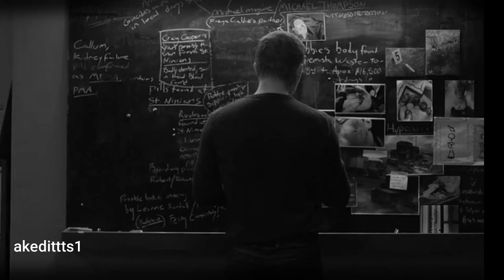Jimmy Perez - Here Without You (Shetland)